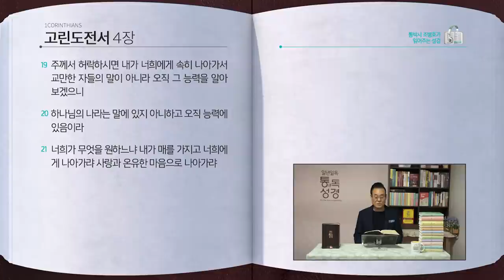[327일] 고전1~4장 | 통박사 조병호와 함께 읽는 성경통독